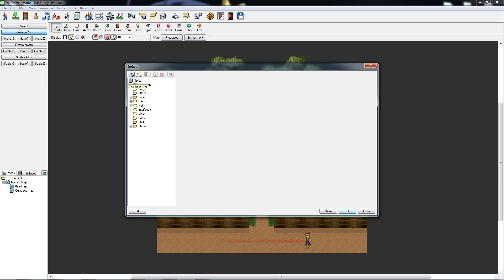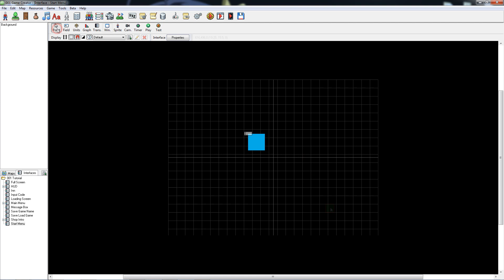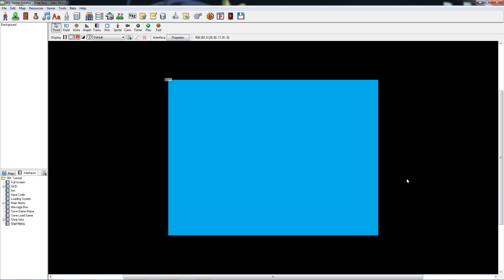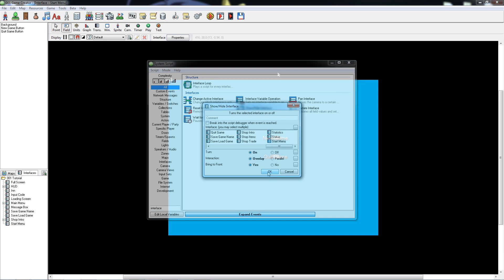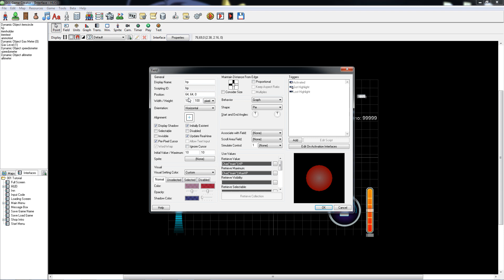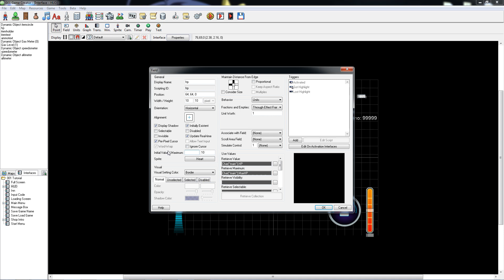001 Game Creator Tutorial | RPG - Menus/HUD (Part 4/5)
Welcome back to this 001 Game Creator video tutorial series, where we’ll be continuing to cover how to create your very own Role-Playing Game from start to finish using the built-in “Action-RPG” template.

In this fourth tutorial, we’ll be adding new resources, creating a start menu and changing how the player’s health is represented on the HUD.